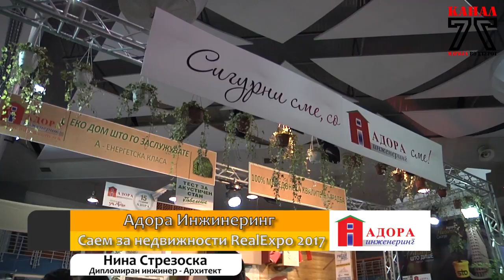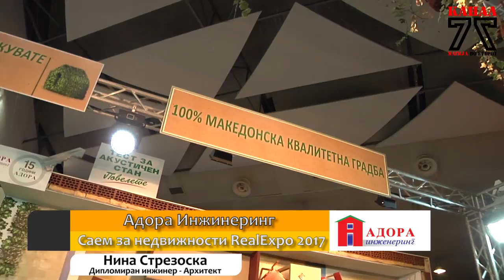Нина Стрезоска - Саем за недвижности RealExpo 2017 - Адора инжинеринг